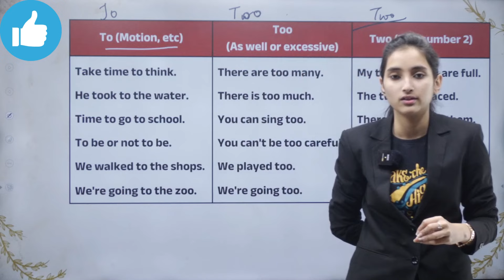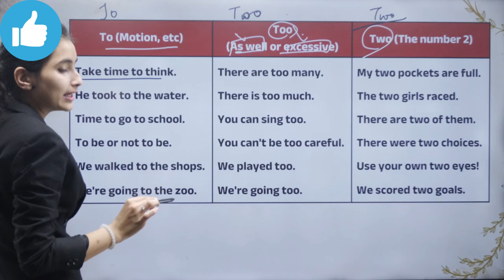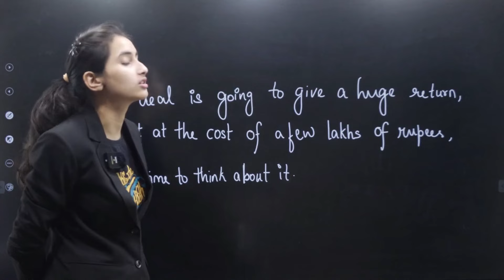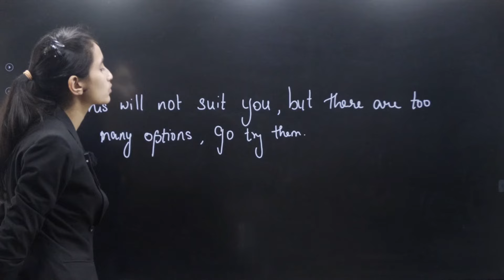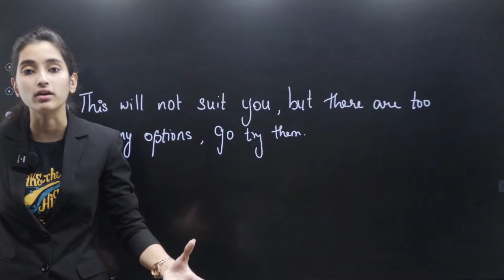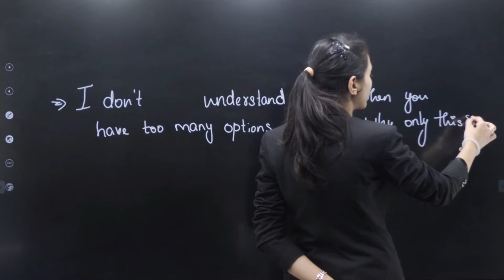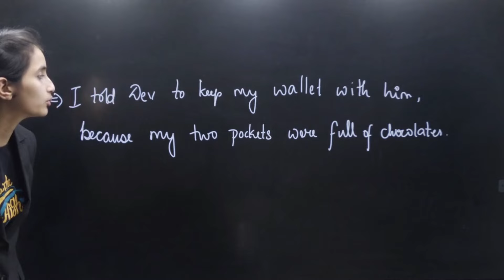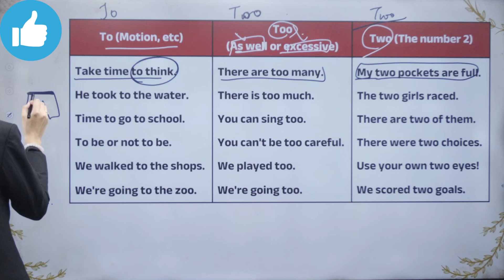क्या आप जानते है , To , Too और Two के बीच का फर्क ?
We shall try to understand various fact of the world together. Your activities like likes, share and subscribes as well as comments matters the most.